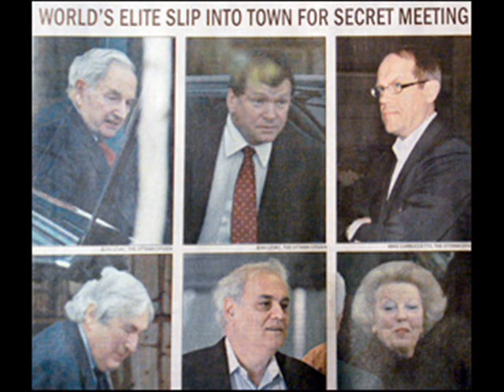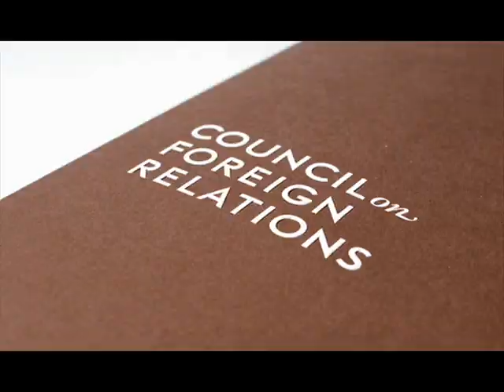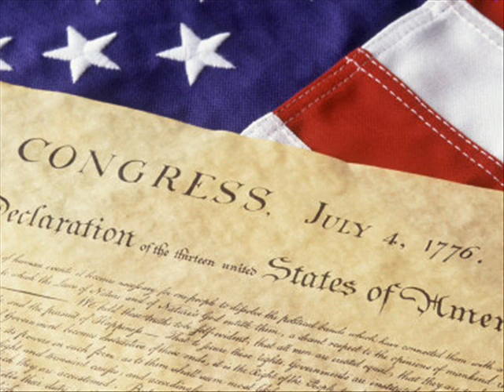World Communism and the New world Order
World Communism and the New world Orde
A Nation's New Manifesto - Declaration of INTERdependence of 1976

Here it is... who supported the new world order manifesto... who voted for it and signed THE DECLARATION OF INTERDEPENDENCE in 1976 from records researched out of the congressional record:

Seantors:

James Abourezk (D-SD)
Edward W. Brooke (R-Mass)
Frank Church (D-Idaho)
Dick Clark (D-Iowa)
Alan Cranston (D-Cal)
Jacob Javits (R-NY)
Mike Gravel (D-Alaska)
Mark Hatfield (R-Or)
Hubert Humphrey (D-Minn)
Daniel K. Inouye (D-Hawaii)
George McGovern (D-SD)
Thomas J. McIntyre (D-NH)
Spark Matsunaga (D-Hawaii)
Charles Mathias (R-MD)
Lee Metcalf (D-Mont)
Gaylord Nelson (D-Wisc)
Robert Packwood (R-Ore)
James B. Pearson (R-Kans)
Claireborne Pell (D-RI)
William Proxmire (D-Wisc)
Abraham A. Ribicoff (D-Conn)
John Sparkman (D-Ala)
Adlai E. Stevenson, III (D-Ill)
Harrison A. Williams, Jr. (D-NJ)

Representatives:

Mark Andrews (R-ND)
John B. Anderson (R-Ill)
Les Aspin (D-Wisc)
Herman Badillo (D-NY)
Max S. Baucus (D-Mont)
Berkley W. Bedell (D-Iowa)
Jonathan B. Bingham (D-NY)
Michael T. Blouin (D-Iowa)
Edward P. Boland, Jr. (D-Mass)
Richard Bolling (D-Mo)
John Brademas (D-Ind)
George E. Brown, Jr. (D-Cal)
William E. Brodhead (D-Mich)
Yvonne B. Burke (D-Cal)
Robert Carr (D-Mich)
Cardiss Collins (D-Ill)
Barber L. Conable (R-NY)
Silvio O. Conte (R-Mass)
John J. Conyers, Jr. (D-Mich)
James C. Corman (D-Cal)
George E. Danielson (D-Cal)
Ronald V. Dellums (D-Cal)
Christopher John Dodd (D-Conn)
Robert F. Drinan (D-Mass)
Robert B. Duncan (D-Ore)
Robert W. Edgar (D-Pa)
Don Edwards (D-Cal)
Joshua Eilberg (D-Pa)
Millicent H. Fenwick (R-NJ)
James J. Florio (D-NJ)
William D. Ford (D-Mich)
Edwin B. Forsythe (R-NJ)
Donald M. Fraser (D-Minn)
Sam Gibbons (D-Fla)
Thomas R. Harkin (D-Iowa)
Michael Harrington (D-Mass)
Augustus F. Hawkins (D-Cal)
Elizabeth Holtzman (D-NY)
Frank Horton (R-NY)
Barbara Jordon (D-Tex)
Robert W. Kastenmeier (D-Wisc)
Martha E. Keyes (D-Kans)
John J. LaFalce (D-NY)
Edward I. Koch (D-NY)
Robert R. Leggett (D-Cal)
Matthew F. McHugh (D-NY)
Lloyd Meeds (D-Wash)
Ralph H. Metcalfe (D-Ill)
Helen D. Meyner (D-NJ)
Abner D. Mikva (D-Ill)
Norman Y. Mineta (D-Cal)
Parren J. Mitchell (D-Md)
John J. Moakley (D-Mass)
William S. Moorehead (D-Pa)
John E. Moss (D-Cal)
John M. Murphy (D-NY)
Robert N. C. Nix (D-Pa)
Richard Nolan (DFL-Minn)
Richard L. Ottinger (D-NY)
Edward W. Pattison (D-L-NY)
Claude D. Pepper (D-Fla)
Charles B. Rangel (D-NY)
Henry S. Reuss (D-Wisc)
Frederick W. Richmond (D-NY)
Peter W. Rodino, Jr. (D-NJ)
Fred B. Rooney (D-Pa)
Benjamin Rosenthal (D-NY)
Edward R. Roybal (D-Cal)
Leo J. Ryan (D-Cal)
Fernand J. St. Germain (D-RI)
Patricia Schroeder (D-Colo)
John F. Seilberling, Jr. (D-Ohio)
Paul Simon (D-Ill)
Stephen J Solarz (D-NY)
Fortney H. Stark (D-Cal)
Louis Stokes (D-Ohio)
Frank Thompson, Jr. (D-NJ)
Paul E. Tsongas (D-Mass)
Morris K. Udall (D-Ariz)
Lionel Van Deerlin (D-Cal)
Charles A. Vanik (D-Ohio)
Antonio B. Won Pat (D-Guam) Delegate to Congress

Members of the 94th Congress who endorsed the Declaration of Interdependence:

Senators:

Philip Hart (D-Mich)
Vance Hartke (D-Ind)
Gale W. McGee (D-Wyo)
Mike Mansfield (D-Mont)
Walter F. Mondale (D-Minn)
Hugh D. Scott (R-Pa)
John V. Tunney (D-Cal)

Representatives:

Carl Albert (D-Okla)
William A. Barrett (D-Pa)
Jaime Benitez (D-Puerto Rico)
Edward G. Biester, Jr. (R-Pa)
William J. Green (D-Pa)
Gilbert Gude (R-Md)
Henry Helstoski (D-NJ)
Robert E. Jones (D-Ala)
Torbert H. MacDonald (D-Mass)
Edward Mezvinski (D-Iowa)
Patsy Mink (D-Hawaii)
Thomas E. Morgan (D-Pa)
Thomas M. Rees (D-Cal)
Herman T. Schneebli (R-Pa)
James W. Symington (D-Mo)
Richard F. Vander Veen (D-Mich)